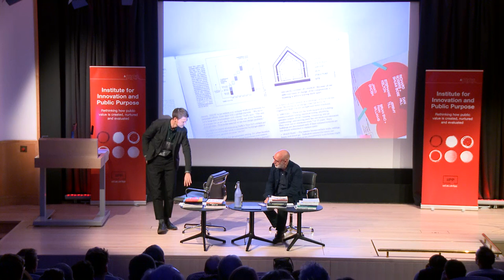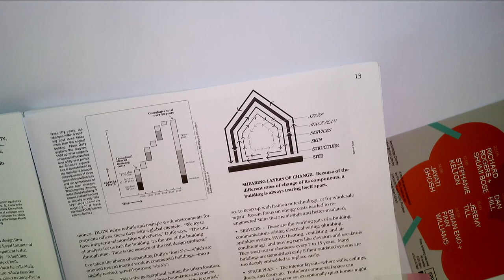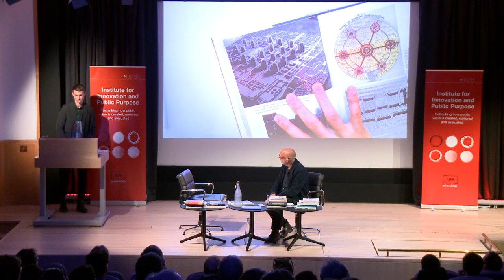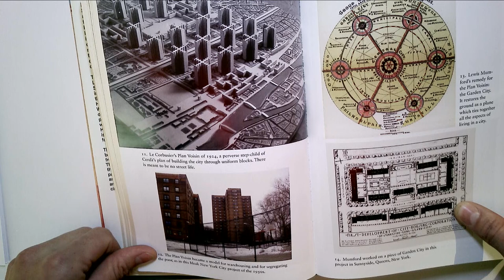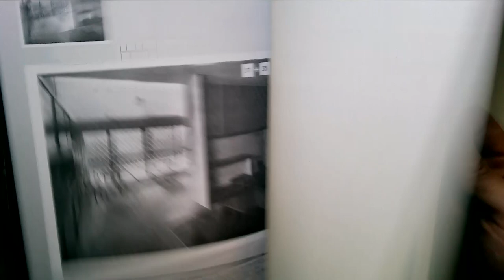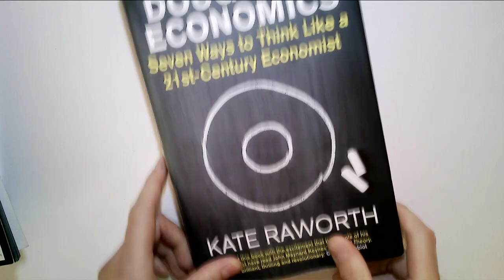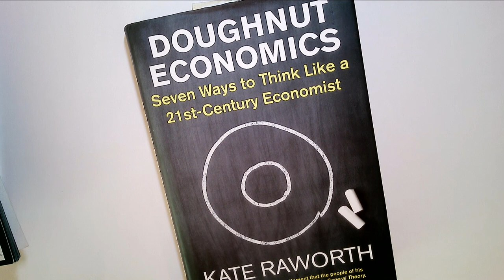Brian Eno and Finn Williams in conversation: Planning for the longer now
Musician and artist Brian Eno and Finn Williams in conversation, ask how the public sector might find a new agency to create a long-term public value.

How can we create real and lasting public value within an increasingly narrow and short-sighted ‘here and now’? 24 hour news cycles are leaving politicians struggling to look past tomorrow’s headlines, let alone think beyond electoral terms. National leaders are conceiving policies in reaction to their twitter feeds. The most globalised countries are turning their backs on the world to look in on themselves. So who is really doing politics now? And where are new ideas for the future of cities and society coming from?

The state was once in the business of building futures, but over a period of decades it ceded the initiative to the private sector. The public sector’s delivery capacity has been broken down into contracts, its appetite for risk outsourced, and its skills and knowledge salami-sliced by efficiency cuts. Now the short-term savings of handing over to companies like Carillion or Capita are starting to add up to long-term costs – not just financially, but also socially, and democratically. Who is left to plan beyond the dates the contracts end?

Can bureaucracies be creative? What role should science have in government today? Who are the civil servants of the 21st century? How do you define government when the lines between public, private and civic society are increasingly blurred? Can we imagine a 'civilian politics'? How could governments and citizens collaborate to plan for a bigger here, and longer now?

Finn Williams is a Visiting Professor at IIPP, and the co-founder and chief executive officer of Public Practice, a social enterprise building a new generation of planners to shape places for the public good.